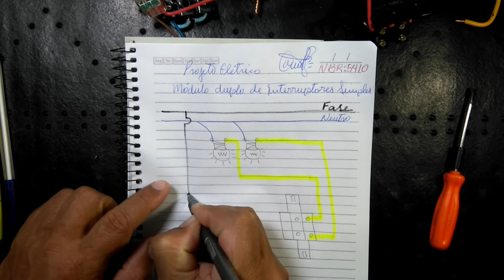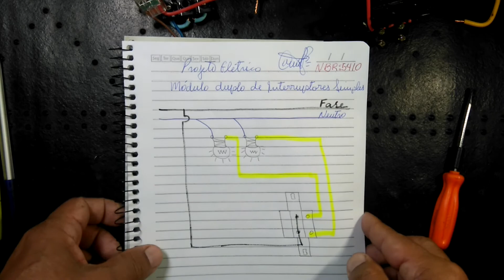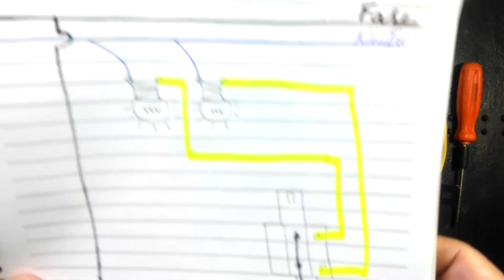Instalação de INTERRUPTORES Duplo NBR 5410. EP:40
@davisilvaelétrica&cia
Instalação de INTERRUPTORES Duplo NBR 5410